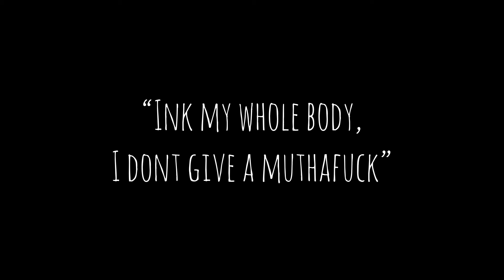Finally got my neck tatted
After been wanting to get my neck tatted as a teen and not being sure of what i wanted. I finally said f it and got my neck tatted.